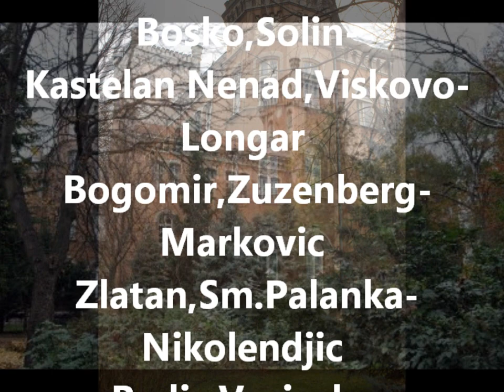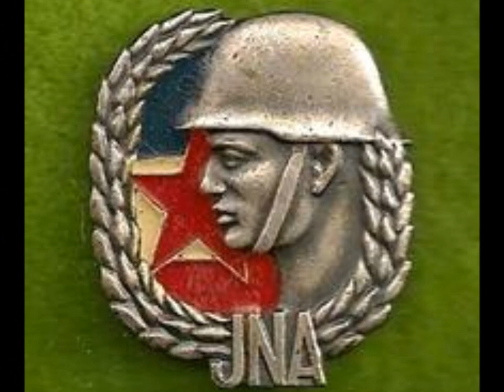J.N.A. V.P. 7197 / 2 Kasarna "Filip Kljajic"-Nis martovska 1986. godine